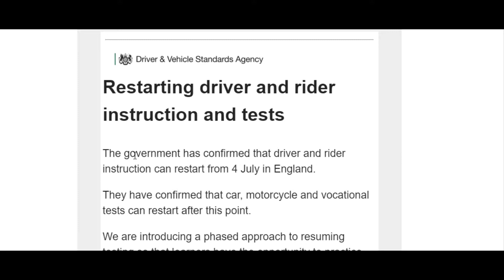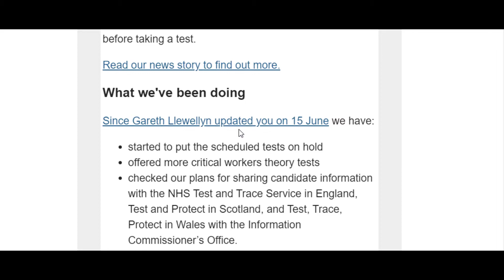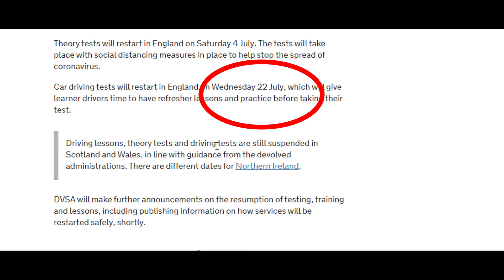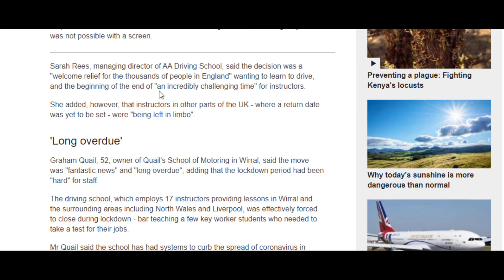When will Driving Test resume?? Driving Test UK - Are they OPEN?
when will driving test centre reopen
when will driving lessons resume

latest news on your driving lessons start date, driving test centre reopening,
what test centres are going to open, ppe for driving
government official driving lessons news , dvsa dvla latest driving lessons updates.
theory test opening? when will the theory test reopen, when will theory test resume ,
uk driving test